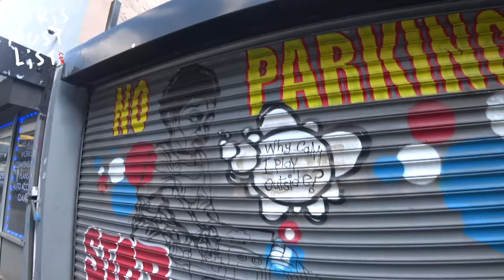Solo in Kensington aka "Zombieland", North Philadelphia! 🇺🇸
Kensington Philadelphia aka Zombieland is known as the 'poorest neighbourhood in America's poorest city' and it's buckling under the weight of the newly popular 'tranq' drug - which leads to skin damage so severe it resembles chemical burns, plus deep festering wounds that frequently result in amputations.

Xylazine, also known as “tranq,” “tranq dope” and “zombie drug”, has sedative-like symptoms – extreme sleepiness and respiratory depression. The use of the substance has gained notoriety for its debilitating effects on users, inability to stand, leading to a surge in emergency room visits and public safety concerns.

My “How to Achieve Success on YouTube for Beginners” Course